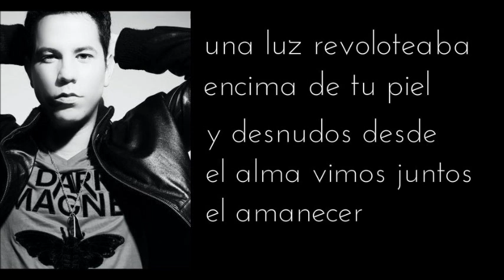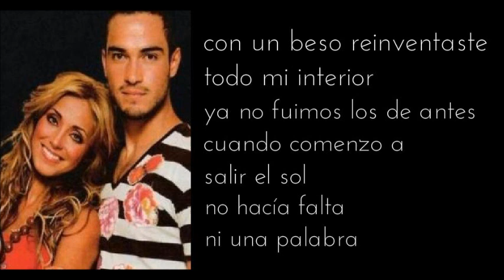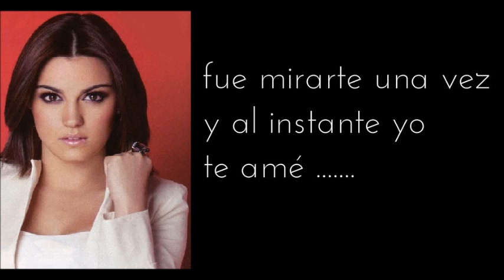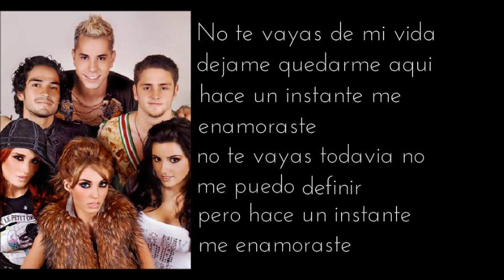RBD - Hace un instante letra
RBD - nuestra banda favorita desde siempre , y para  siempre